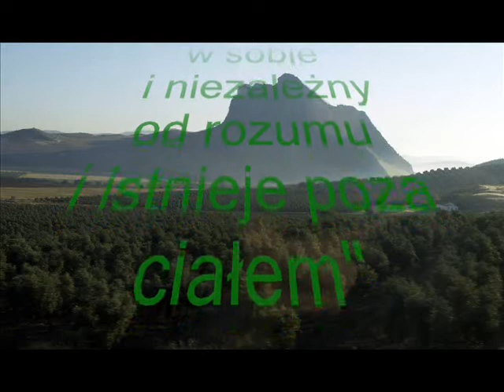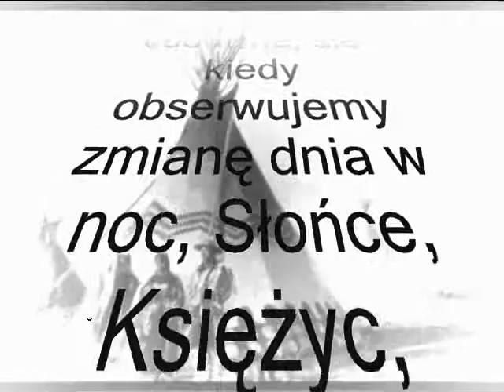„Milczenie jest rdzeniem charakteru."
„Wszystko na świecie ma swój cel, dla każdej choroby istnieje ziele, które je leczy i każdy człowiek ma misje do spełnienia. To jest indiańska teoria życia."
Opłakujący Gołąb
Salish